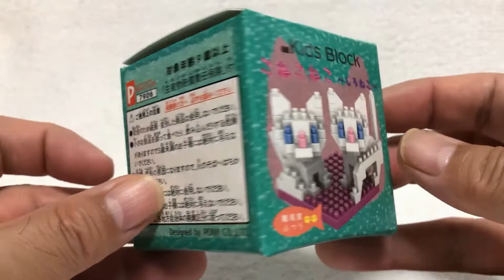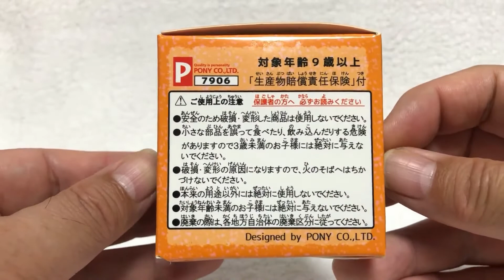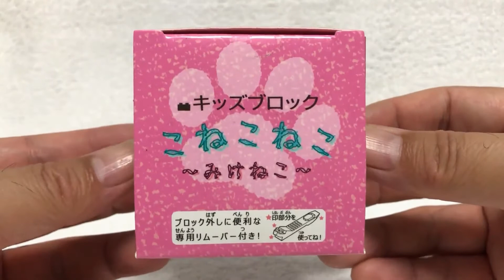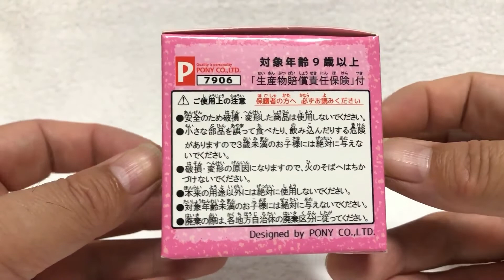【ブロック】金曜日の夜はビルドアップ！！ キッズブロック〔031〕ミニバード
■100円ショップ「セリア」で販売している玩具『マイクロブロック（キッズブロック）』の紹介動画です。第31回目は、〔No.7906〕こねこねこの、しろねこ・くろねこ・みけねこです。

13歳以下の方がご視聴される際は保護者の方とご一緒にご覧ください。

■ＢＧＭはフリー音源を使用させていただいてます。

　・OＰ：思いっきり遊んじゃおう！（written by こばっと 様）
　・Ａパート：Girl Friend （written by GT-K 様）
　・Ｂパート：Galaxy Hero （written by FLASH☆BEAT 様）
　・Ｃパート：Overflowing joy（written by GT-K 様）
　・EＤ：プレゼント （written by gooset 様）